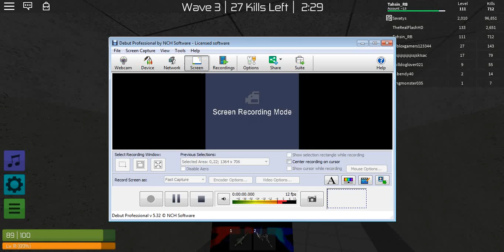Roblox Zombie rush gameplay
Hey guys, sorry about little lag. it is little lag because i used debut for recording this video/ Even  i have another screen recorder which is free cam, i don't use that because it gets stopped for low storage in my laptop. A screen recorder called fraps, when i used that to make videos then it takes so much storage. so that's why. Even today we're playing zombie rush, please make sure to enjoy